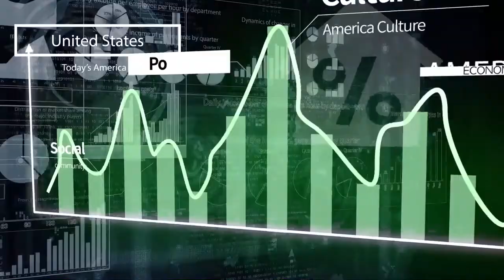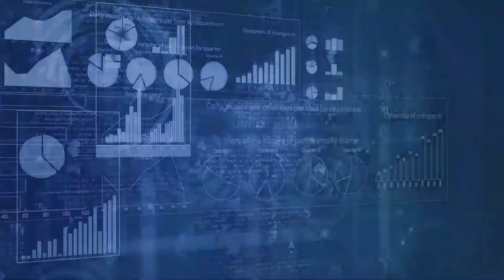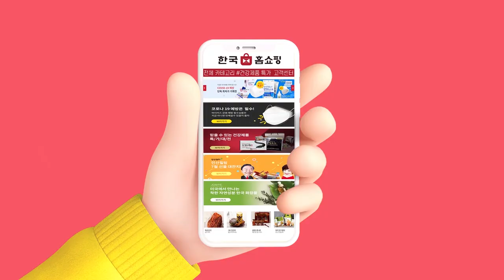[오늘의 미국 2.8’21 LA시간]무서운 미래 준비하는 한국, 자녀양육비, 트럼프탄핵, 백신접종, 연방의원 사망, CA 주지사소환, 비트코인 최고가, 조지슐츠 사망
민주당 하원이 한달에 자녀 한 명 당 $250-$300 정도의 자녀양육비를 경기부양책에 포함시키는 안을 발의합니다.
백악관과 민주당 상원도 지지합니다.

내일 탄핵재판이 시작되는  트럼프 전 대통령에 대해 민주당과 공화당 지도부는 트럼프 전 대통령을 정치계에서 몰아내고 싶어하는 것에 의견일치를 합니다. 그러나 방법에는 차이가 있습니다.

공화당의 새로운 지도자로 트럼프 전 대통령 탄핵에 찬성표를 던지고 당내 비난에 굴하지 않는 리즈 체니 의원이 우뚝 설 지 주목됩니다.

바이러스 감염자가 공식발표보다는 10배가 많다는 연구도 있고, 부모가 백신접종을 받아도 방문은 조심해야한다는 경고도 이어집니다.

텍사스 주 하원의원이 현역 정치인으로는 처음  코로나 바이러스로 숨졌습니다.
코로나 바이러스 발생 초기에 스타 정치인이었던 개빈 뉴썸 캘리포니아 주지사를  탄핵시키려는 움직임이 강해졌습니다

비트코인 거래가가 사상 최고치를 기록하고 있습니다.
테슬라가 15억 달러 규모의 비트코인에 투자하고 비트코인을 페이먼트로 받을 것이라고 밝혔기 때문입니다.

한국이 군사정책에 있어 외롭고 무서운 미래를 준비하고 있다고 이코노미스트가 보도했습니다.

20세기 미국정치의 거인으로 구 소련과 미국이 냉전을 끝내는 데 주요역할을 한  조지 슐츠 전 국무장관이 100세로 사망했습니다.